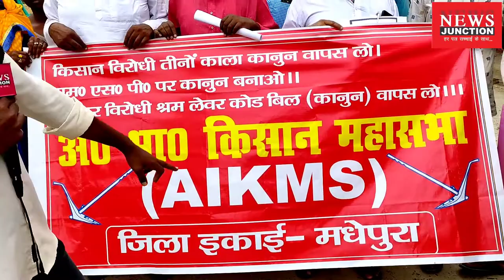देश के किसान कृषि बिल के खिलाफ | किसान नेता ने कहा होगी आर-पार की होगी लड़ाई